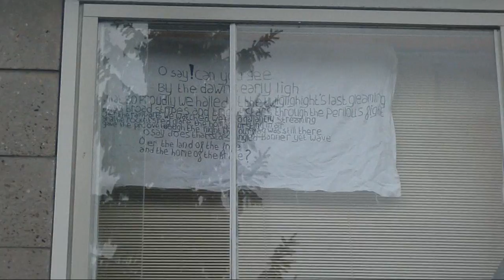PARTY FAIL!! ( 08.21.10) DAY 223